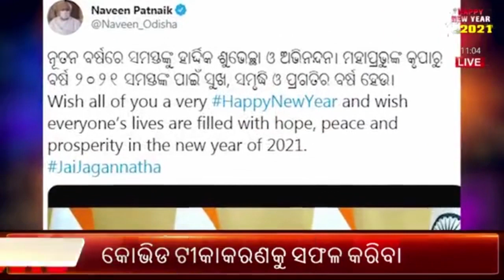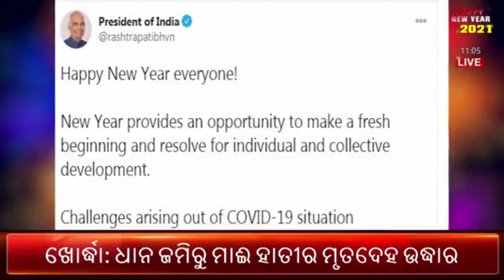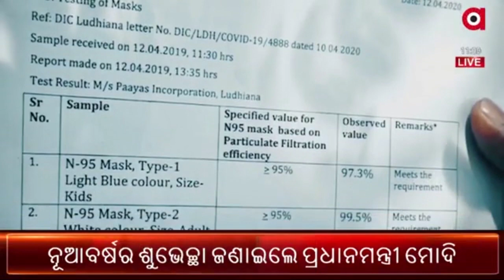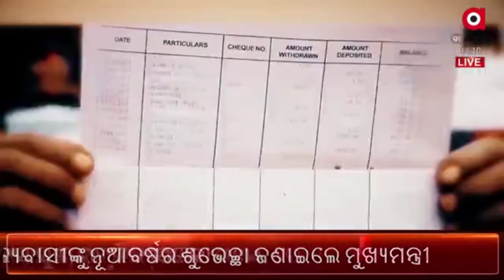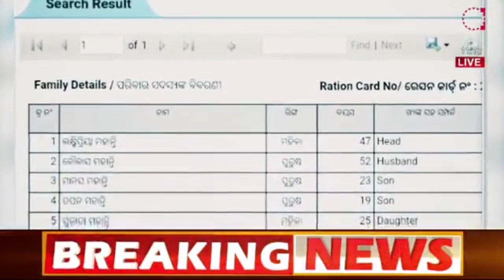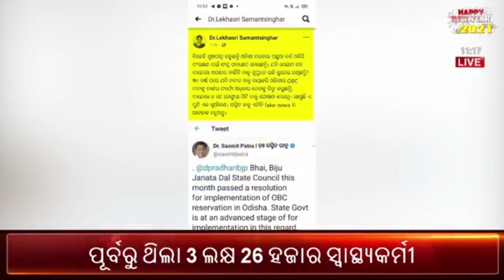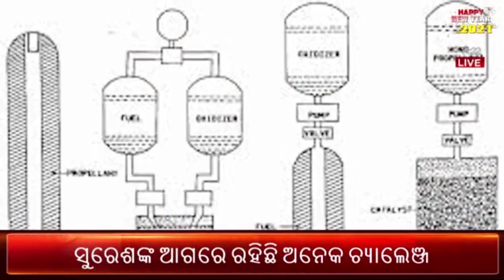Argus Update News 11Am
ସ୍ୱାଗତମ୍ ନୂଆବର୍ଷ 2021...
ନୂଆବର୍ଷର ଶୁଭେଚ୍ଛା...
ଲିଙ୍ଗରାଜ ମନ୍ଦିରରେ ସମୂହ ଦୀପ ଦାନ କଲା ବିଜେପି...
ହେଲାନି ଜିରୋ ନାଇଟ୍...
ପୌର ନିର୍ବାଚନ ପୂର୍ବରୁ ପୋଷ୍ଟର ୱାର….
ଶୀତରେ କଲବଲ ରାଜ୍ୟବାସୀ...
ନୂଆବର୍ଷରେ ଖାଁ ଖାଁ ଶ୍ରୀକ୍ଷେତ୍ର...
ଆଜିଠୁ କଡାକଡି ହେଲା ଟ୍ରାଫିକ ନିୟମ...